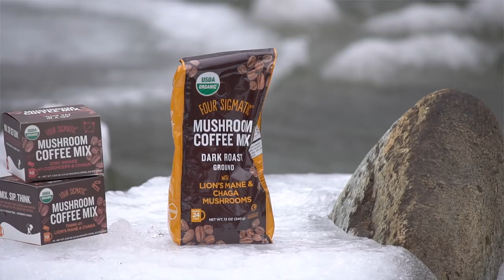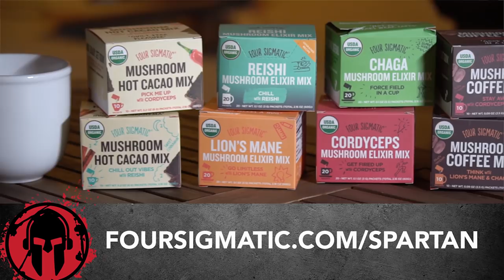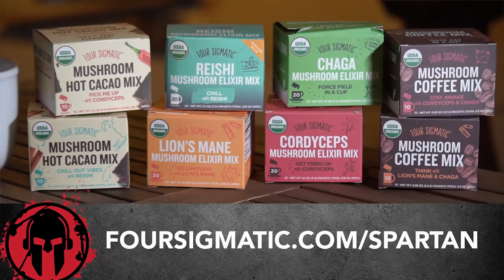190: Ryan Michler on Strength and Humility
What does it mean to be a man? Ryan Michler, creator and host of the “Order of Man” Podcast, is studying that question. He’s not doling out advice from a pedestal, but from a near decade long struggle to get his life, and marriage, in order. One thing he discovered was that the best men don’t put up a front of invincibility. Do the things that scare you, not to convince yourself that you’re brave and valorous, but because this is the fast track to growth and self knowledge.  Find out exactly what it takes to be a great human, this Spartan Up!

Lessons:
 1. If you want to help others, start by getting your own house is in order.
 2. The position of strength is  one of humility: knowing what you don’t know, admitting it, and being eager to learn.
 3. Give yourself permission to experiment, to fail and grow through the process.

Hosts: Joe De Sena with Johnny Waite, Sefra Alexandra, and Col. Tim Nye.

Synopsis – Matt Baatz